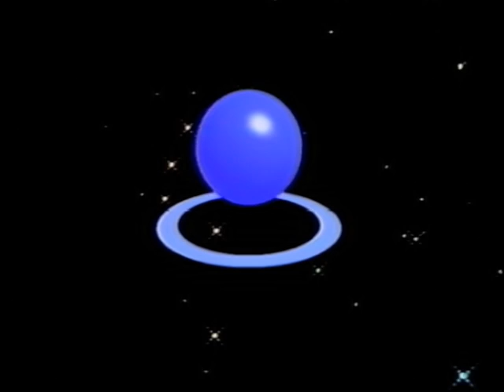Kyoto Turns 1200 - JVT 1994.8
IBC 13
Japan Video Topics Intro
The Ministry of Foreign Affairs of Japan
Produced by NHK International